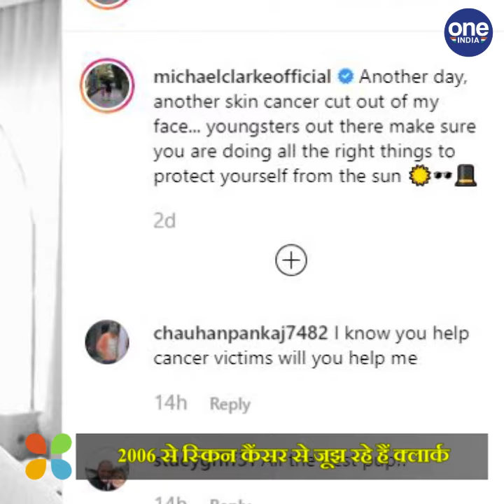Michael Clarke is suffering from skin cancer, posts photo after forehead surgery | वनइंडिया हिंदी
Former Australia captain Michael Clarke, on Saturday (September 7),
shared delightful news with his fans as he had skin cancer removed from
his forehead this week. The 38-year old was first diagnosed with skin
cancer way back in 2006. It was the very reason that had made him ditch
the famous baggy green in order to wear floppy hat thereafter to get
more protection for his face.

ऑस्ट्रेलिया को 2015 का आईसीसी वर्ल्ड कप जिताने वाले पूर्व कप्तान माइकल
क्लार्क स्किन कैंसर से जूझ रहे हैं। माइकल क्लार्क ने 2015 वर्ल्ड कप
जीतने के तुरंत बाद क्रिकेट से संन्यास की घोषणा कर दी थी। हालांकि तब से
ये खिलाड़ी क्रिकेट कमेंट्री करते हुए दिखता है। लेकिन उन्होंने रविवार को
अपनी एक फोटो शेयर अपने फैंस को बताया कि उन्हें स्किन कैंसर है।माइकल
क्लार्क ने इंस्टाग्राम पर अपनी फोटो शेयर की जिसमें उन्होंने जानकारी दी
कि उनके माथे की सर्जरी हो गई है। हालांकि क्लार्क 2006 से स्किन कैंसर से जूझ रहे हैं।